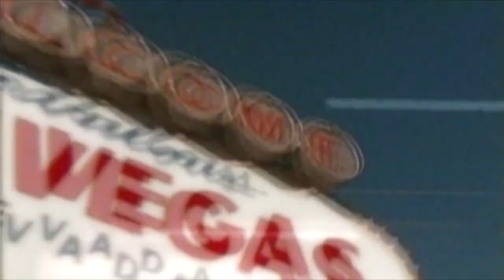NATHAN BURTON COMEDY MAGIC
You saw him wow audiences on Americas Got Talent, now come see him live in Las Vegas. Nathan Burton presents his own unique brand of comedy magic now performing nightly at Saxe Theater! Nathan Burton Comedy Magic combines one of a kind illusion with incredible showmanship to create a memorable Vegas magic show experience.